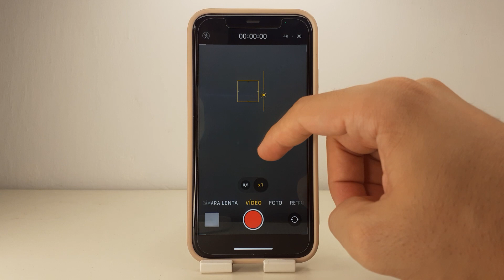COMO SUBIR BRILLO CAMARA IPHONE 11 PRO Y 11 PRO MAX 🟢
En este VIDEO TUTORIAL TE ENSEÑARE COMO SUBIR BRILLO CAMARA IPHONE 11 PRO Y 11 PRO MAX.

Mis TUTORIALES son muy RAPIDOS y te los enseñare SIN PERDER EL TIEMPO así que quédate para que APRENDAS COMO SUBIR BRILLO CAMARA IPHONE 11 PRO Y 11 PRO MAX.

Espero que este TUTORIAL de COMO SUBIR BRILLO CAMARA IPHONE 11 PRO Y 11 PRO MAX te HAYA SERVIDO. Si te sirvió.. te agradecería MUCHO que me dejases un gran LIKE.